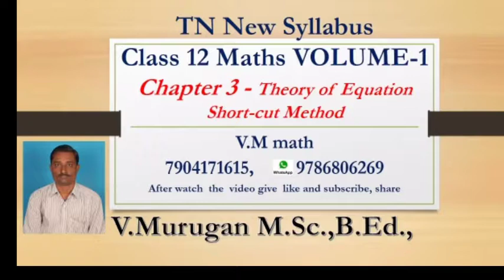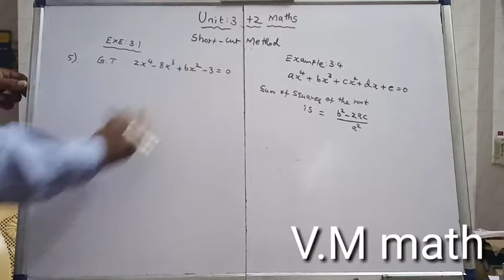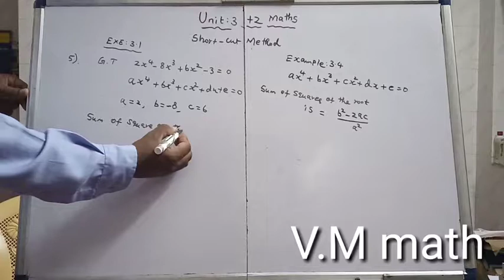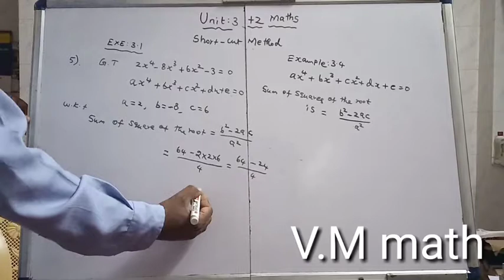TN New Syllabus Class 12 Maths Unit3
Theory of Education